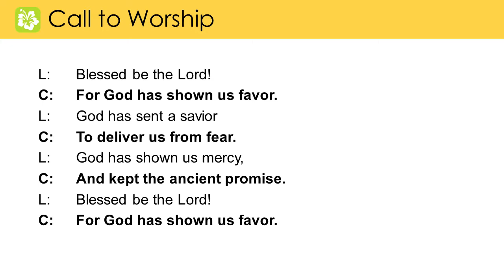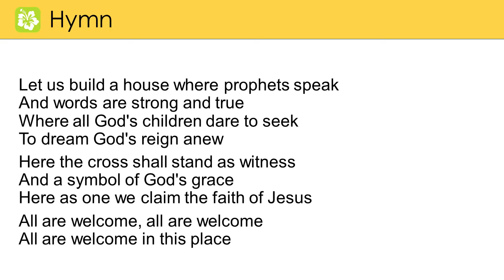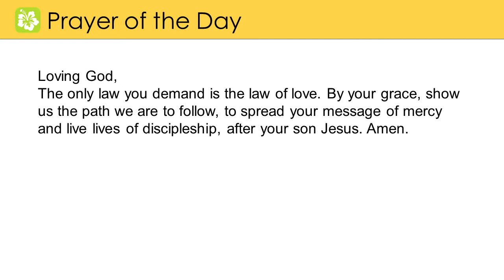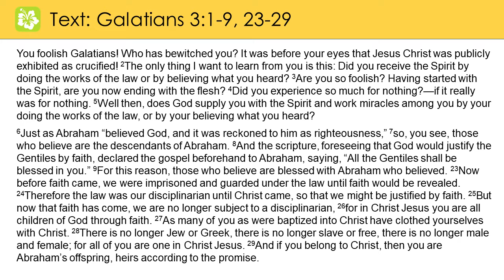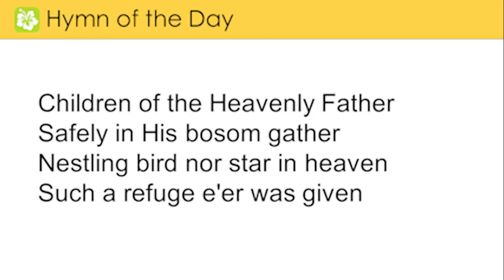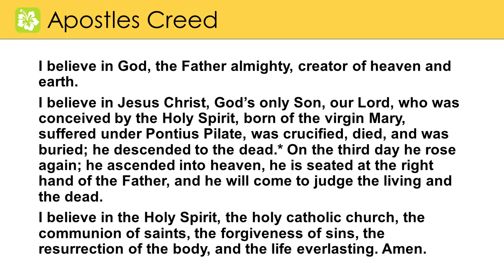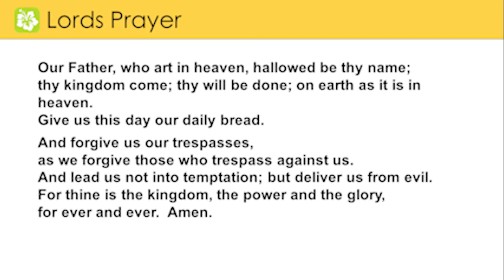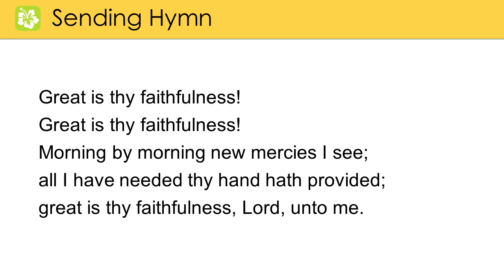First Lutheran Church Sauk Centre May 16th Service